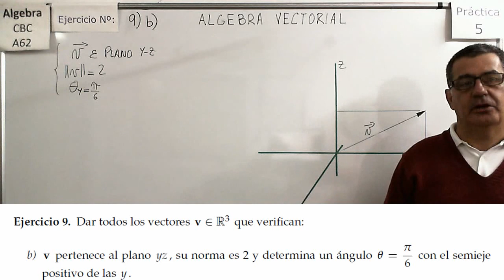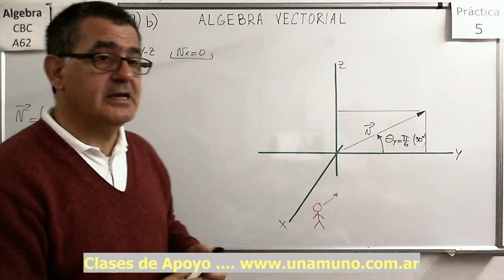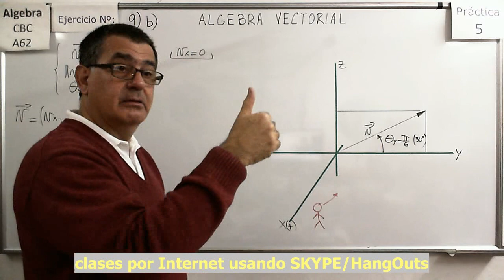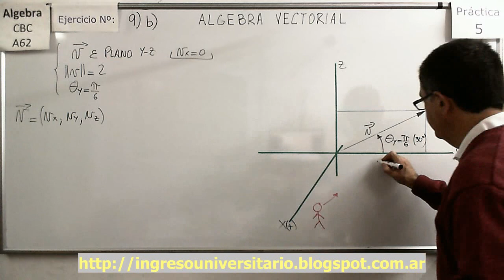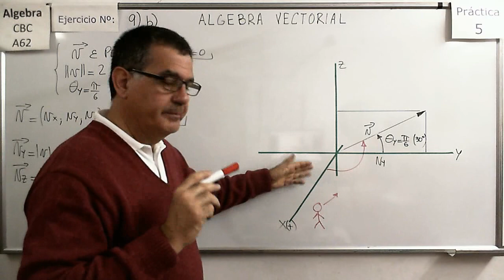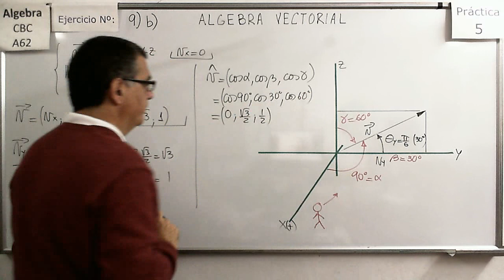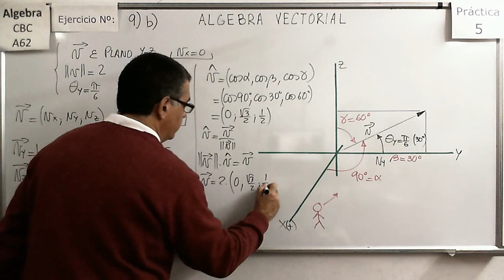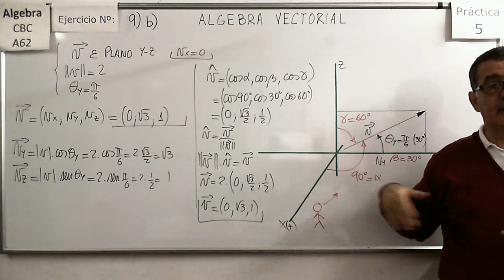Álgebra CBC A-62 Práctica 5 – Ejer 9b Determinación de componentes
Explicación de sentidos positivos para ángulos en R3 y la utilización de la regla de la mano derecha

Determinar el valor de las componentes de un vector a partir de su norma y del ángulo que forma con los ejes. Notación polar y comparación con la representación de números complejos.

Determinar el valor de las componentes de un vector a partir de la composición o descomposición de otros vectores dados en forma polar.

Cosenos directores y Determinar el valor de las componentes de un vector a partir de condiciones que cumple el vector.

Determinar el valor de las componentes de un vector a partir de los cosenos directores.

Determinar el valor de las componentes de un vector a partir de condiciones que cumple el vector.